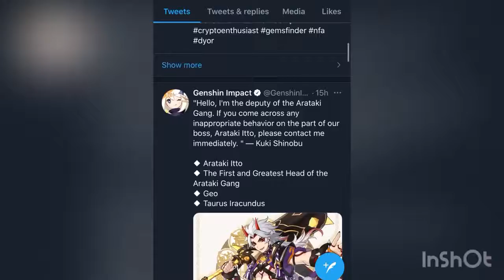Arataki Itto and gorou are officially playable